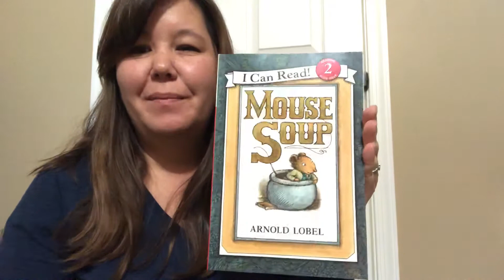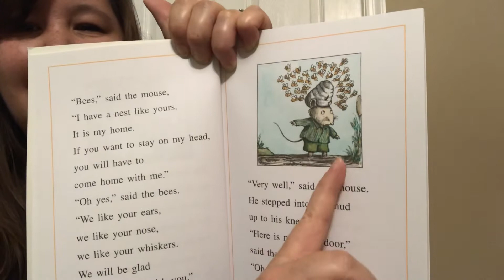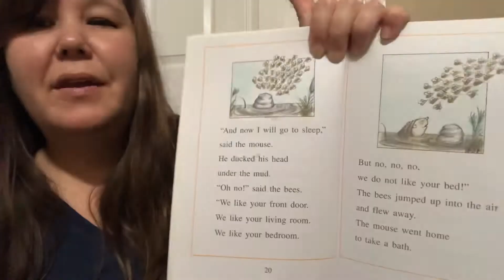Miss Janie reads "Mouse Soup: Bees and the Mud"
Read with permission from Penguin Publishing.